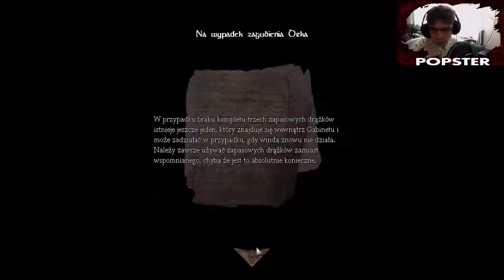Amnesia The Dark Descent #10 "Straszna piwnica"